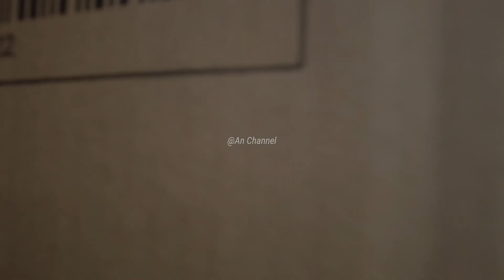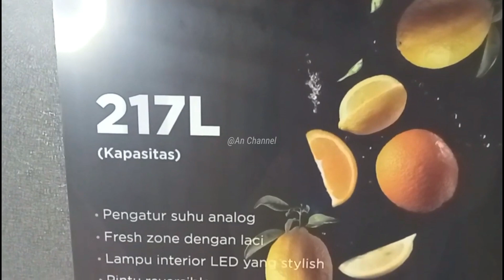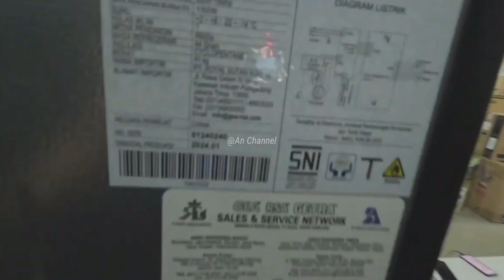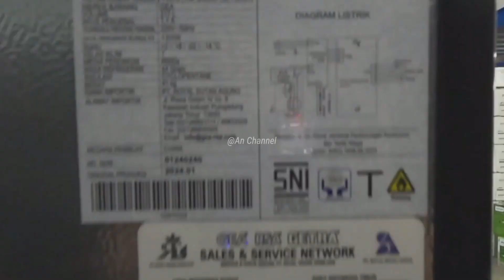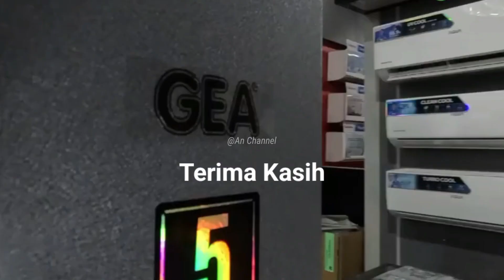REVIEW KULKAS GEA 2 PINTU G2HD-217 ‼️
konten kali ini sedikit review tentang kulkas gea 2 pintu seri g2hd-217

harap maklum apabila konten² dalam channel ini kurang maksimal dan memuaskan🙏, karena hanya sebatas channel ecek-ecek & Abal Abal.. tapi semoga ada manfaatnya.

Dapatkan harga terbaik di toko kami.
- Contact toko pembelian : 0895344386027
Denpasar - Bali

Thx & Semoga Sehat Selalu